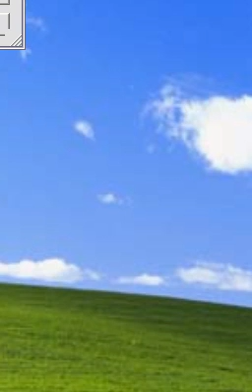Let's Play Pokemon Mystery Dungeon: Explorers of Time 1- Introduction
Chrysanta, what are you doing here?